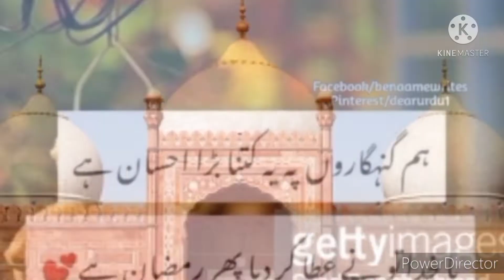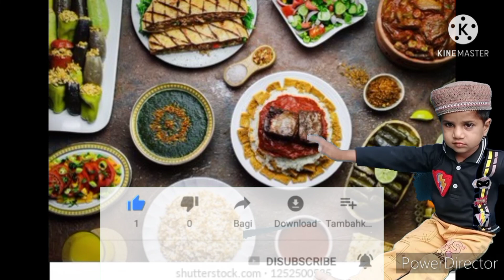Ramzan special nasheed 2021/Roza to mai rakhunga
Track: ramzan special  nasheed 2021 " roza to mai rakhunga.